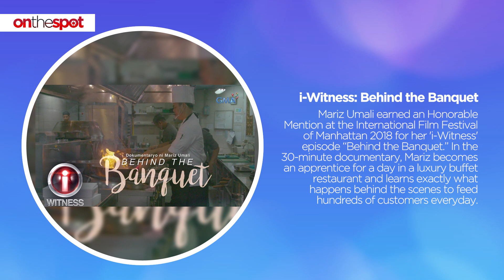On the Spot: GMA Public Affairs award-winning shows you can binge-watch today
GMA Network is a leader when it comes to documentaries for its hard-hitting, quality, and top-notch shows. So step aside Netflix and K-dramas, it's time to enter the realm of investigative journalism and documentaries that made GMA world-class. Here are some of the network's award-winning programs you can binge-watch for free.